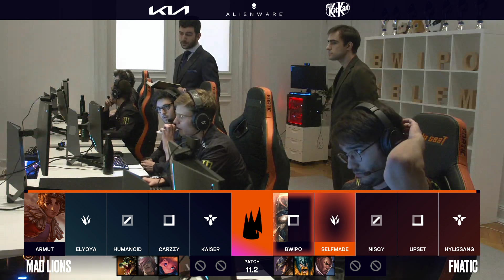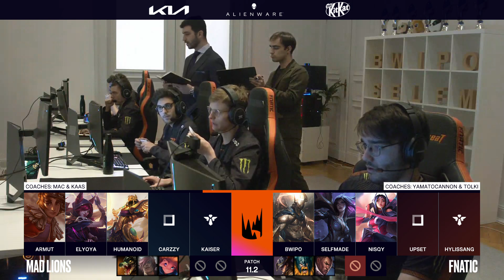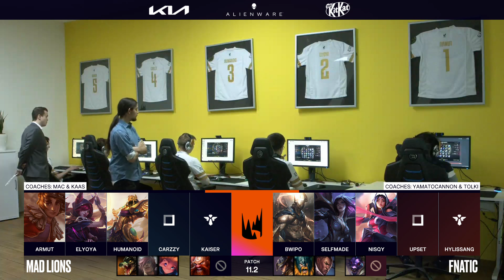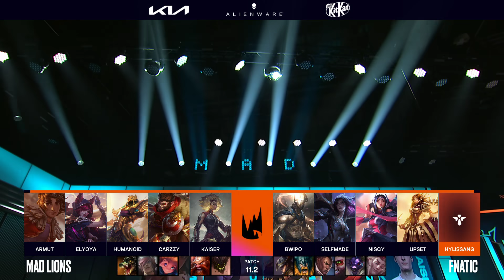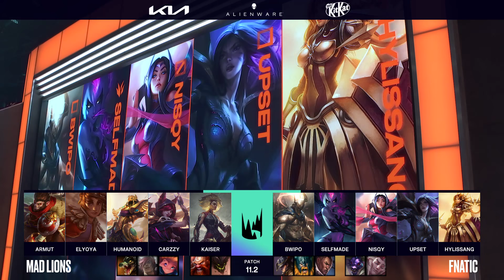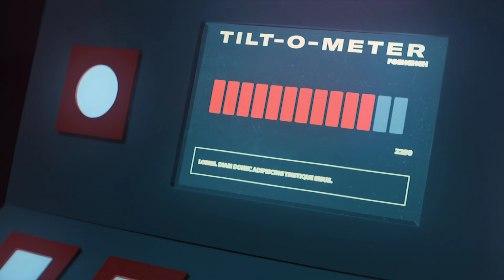MAD vs. FNC | 2021 LEC Spring Week 2 Day 2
VoD of MAD Lions vs. Fnatic

Casters: Quickshot and Ender
Analyst: Sjokz, Caedrel and Drakos
Interview: Laure Valée with Kaiser

Full Line up:
MAD Lions Line up:
⦁ Armut - Top Wukong
⦁ Elyoya - Jungle Taliyah
⦁ Humanoid - Mid Azir
⦁ Carzzy - ADC Xayah
⦁ Kaiser - Support Rell

Fnatic Line up:
⦁ Bwipo - Top Pantheon
⦁ Selfmade - Jungle Evelynn
⦁ Nisqy - Mid Irelia
⦁ Upset - ADC Kai'Sa
⦁ Hylissang - Support Leona